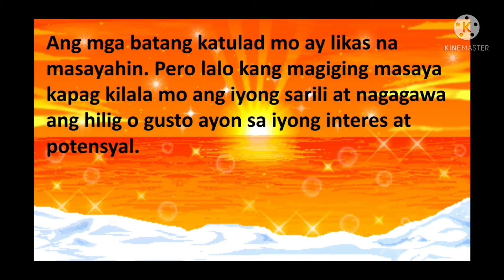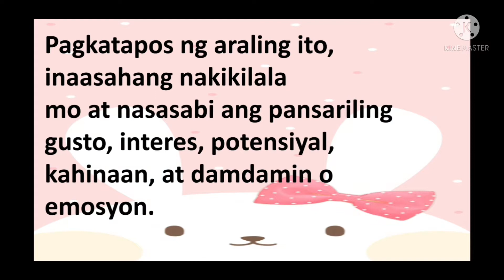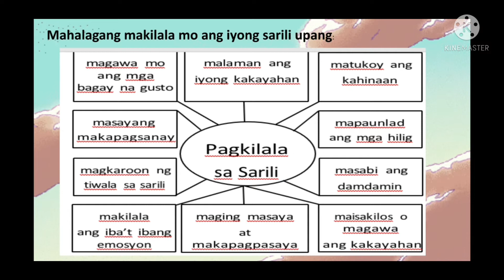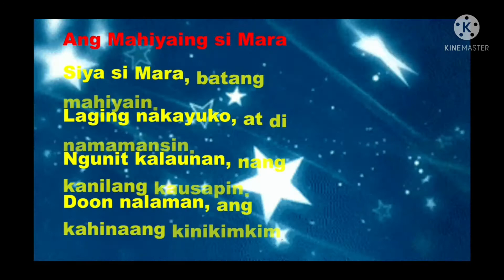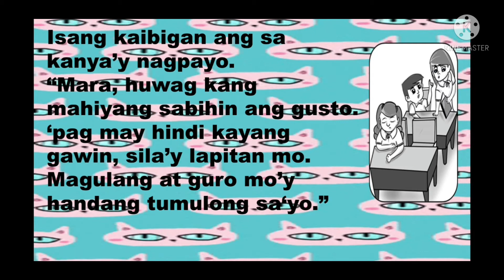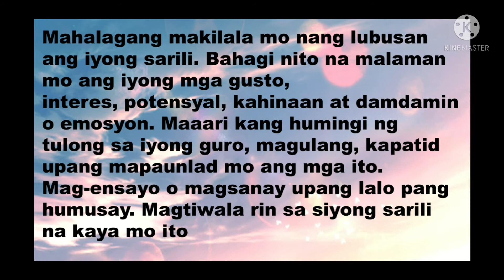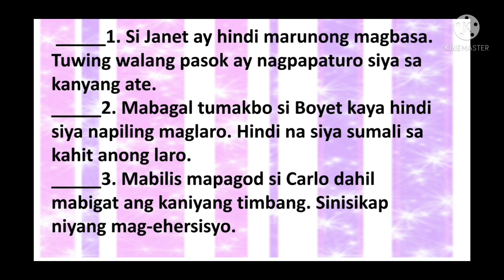PAGKILALA SA SARILI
ESP 1 WEEK 1 QUARTER 1